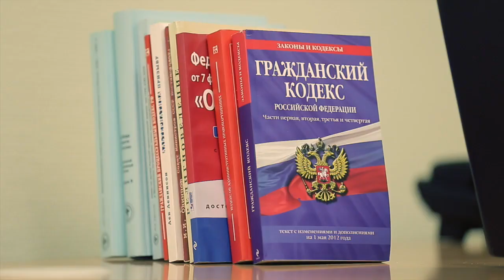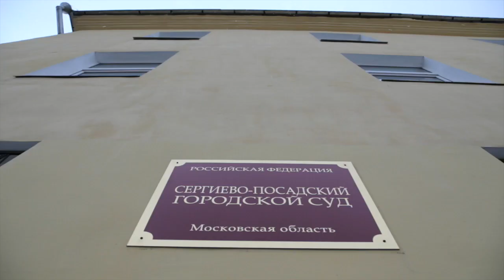Эксперт по экстремизму рассказывает о методах своей работы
Эксперт Наталия Крюкова, в отношении которой подано заявление о возбуждении уголовного дела, рассказывает о тонкостях своих методов выявления экстремизма.